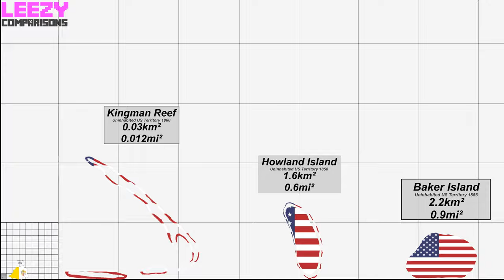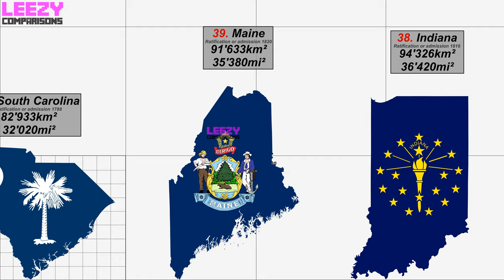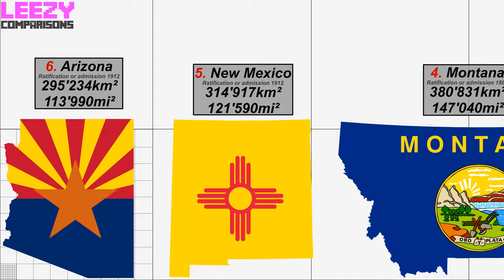U.S States and Territories Size Comparison | LeeZY Comparisons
U.S States and Territories size Comparison ALL 50 States FLAG MAP | LeeZY Comparisons Discord Server

All 50 U.S States and 14 Territories as of July 2020
Some maps sizes may appear different due to the curvature of the Earth.
Talk with others!

Music